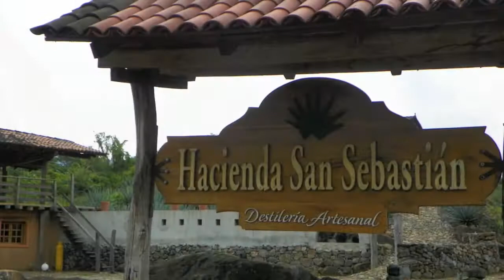Guadalajara Road Trip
While usually cruising at sea level on our sailboat Camille, we took a trip into the Sierra Madre Mountains to experience Mexico from a different perspective.

ABOUT US: Mike and Verena cruise the Pacific Northwest aboard their 40' trawler Limerick, a Monk 36. Before the trawler, they cruised the Sea of Cortez, Baja, and the Pacific coast of Mexico aboard their 38' sailboat Camille, a Hunter 380.